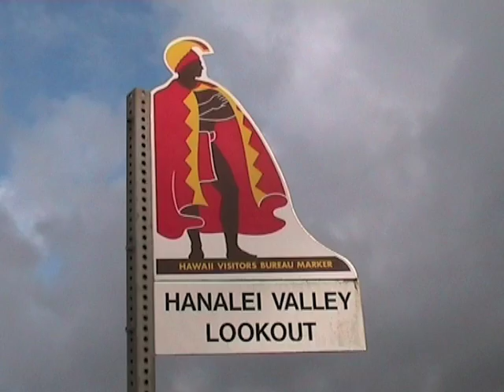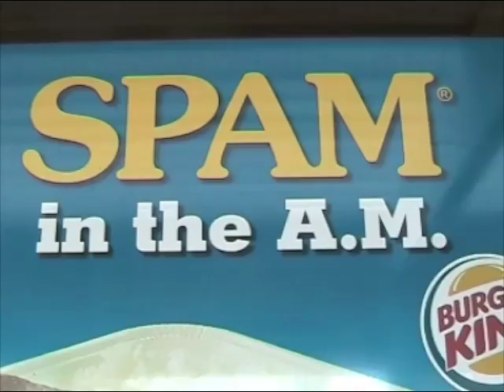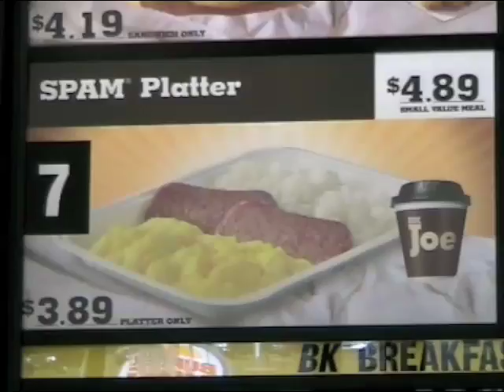Kaua'i - Spam Paradise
Kaua'i is where fantasies come true and local eat Spam. Highlights of my summer trip to the Garden Isle (not to be confused with New Jersey, the Garden State.